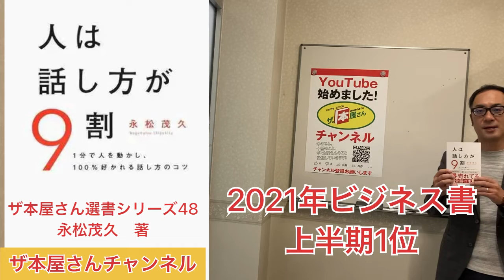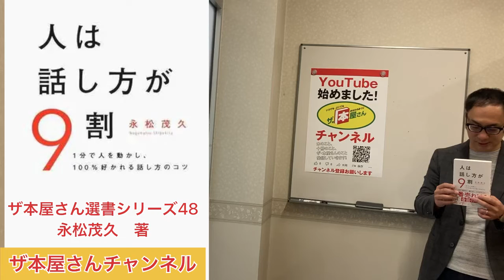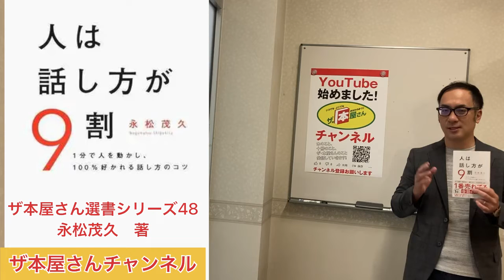【プロの本屋さんがすすめる】１冊 49 人は話し方が9割 永松茂久 著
ザ本屋さん選書100冊シリーズ

読書文化創造を目指して！
（株）ザ本屋さん
北海道十勝にある帯広市を中心に地域に愛される書店を目指して北海道内6店舗展開しております。
ザ本屋さんチャンネルとして2021年9月15日スタートしました。
街の本屋がなくなる中YouTubeで本のことを中心に発信していきます。
はじめはザ本屋さんの選書シリーズとして100冊の本を紹介します。
気になった本がありましたらお近くの街の本屋さんでご購入ください。

髙橋智信（ザ本屋さん代表）
月に１０冊本は色んなジャンルの本を読んで色んな本を紹介していきます。
１万円選書（アンケートに答えてもらい１万円分の本をセレクトするサービス）がある月は２０～３０冊くらいビジネス、自己啓発、小説をミックスして読んでいます。
販売士１級、販売士会登録講師。
趣味は登山、マラソン（マラソン歴９年。北海道マラソン２回、洞爺湖マラソン２回、フードバレーマラソン（帯広）４回完走　他フルマラソン、トレイルランニング出場）